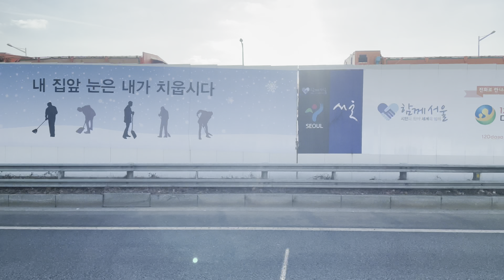파주 2200번 버스타고 합정역 - 파주출판단지 Paju bus no.2200 | 파주버스 4K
파주버스 2200번 타고 파주출판단지에 다녀왔다. 홍대입구역이나 합정역에서 탈 수 있고, 버스가 자유로를 타고 멈추지 않고 달리기 때문에 막히지 않으면 25분 정도 걸린다. I took Paju bus 2200 and went to Paju Publishing Complex. You can ride it at Hongdae Station or Hapjeong Station, and it takes about 25 minutes if there is no traffic because the bus runs on the freeway without stopping.

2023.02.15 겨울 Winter